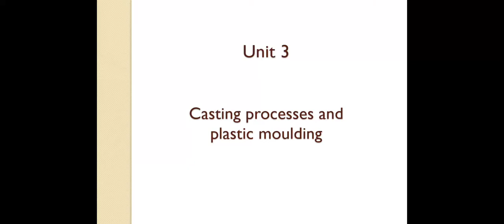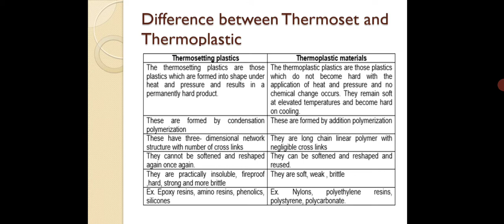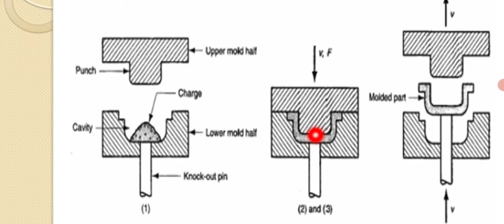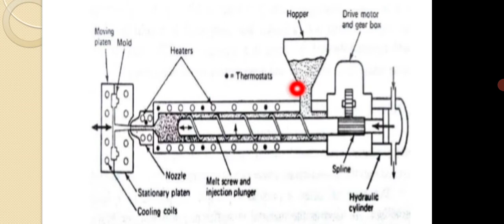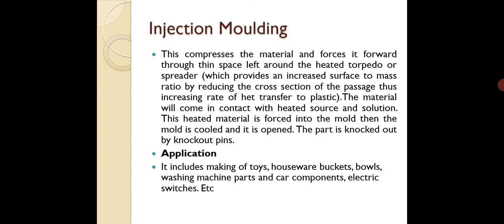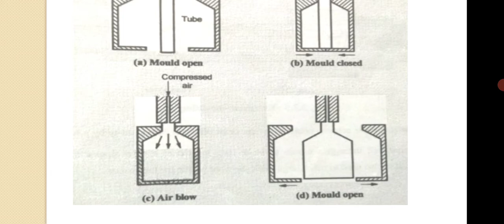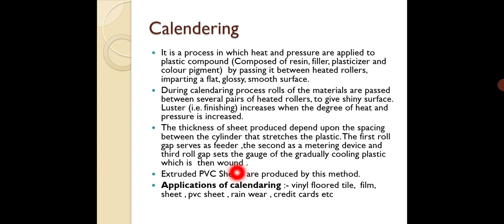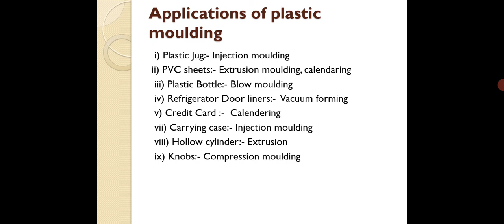MPR Unit 3 Plastic moulding processes